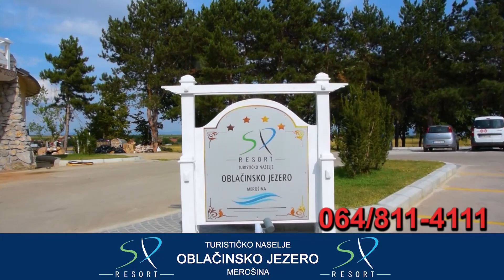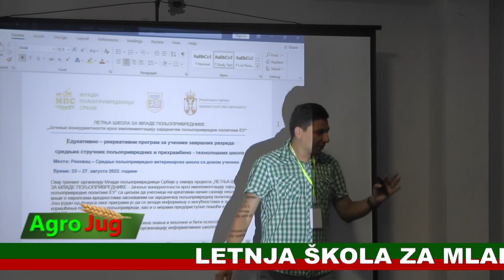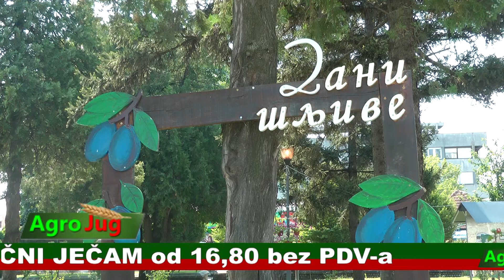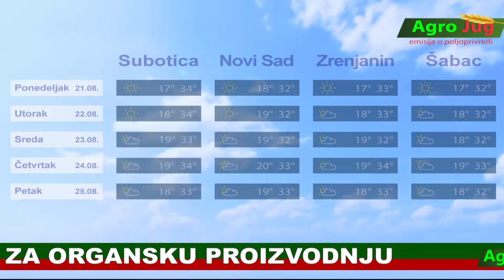Emisija o poljoprivredi : : AgroJug ::: Poljoprivreda 2023 :: 1659 ::: 25-8-2023